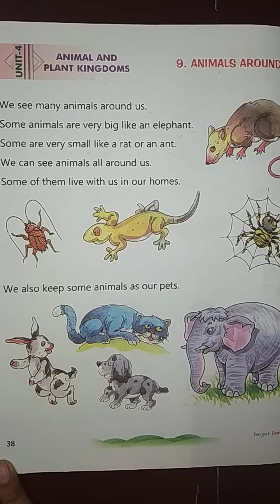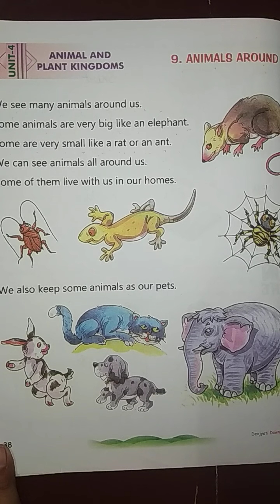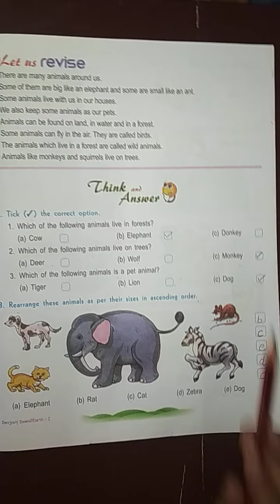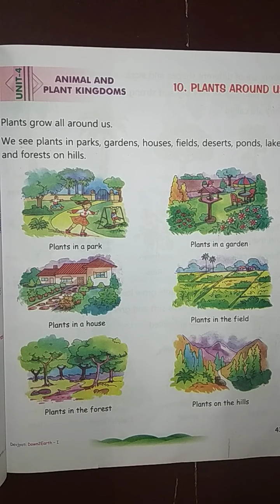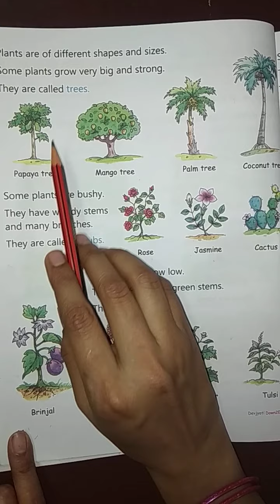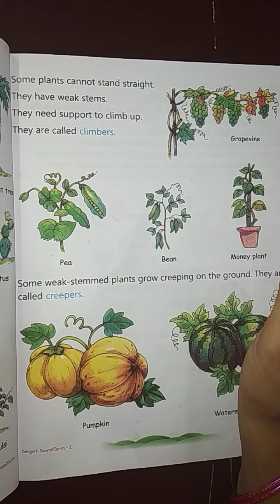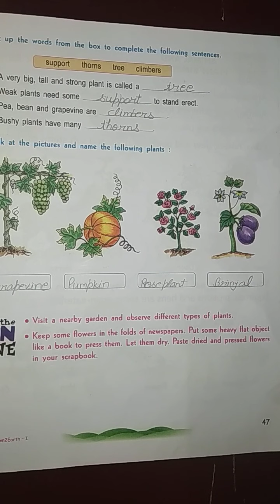Class-1 Subject-E.V.S Revision Chapter-9, 10